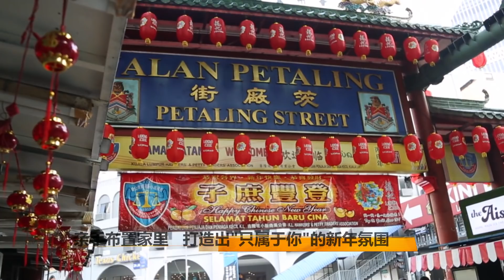八点最热报 14/01/2020 老鼠新年饰品抢占市场 复古风格外受落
今年农历新年落在一月份，恰好撞上家长需要为孩子添购上课用品的开学日，尽管抱怨经济不景气，民众依然是上门购买新年饰品。其中，店家以老鼠设计的饰品抢占市场，不过民众的心头好，依然是复古风的新年饰品。